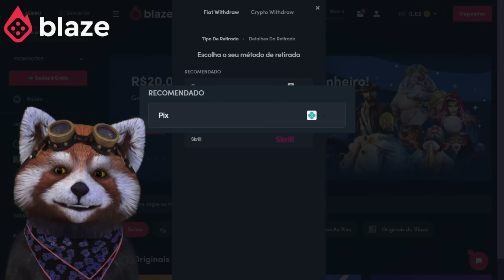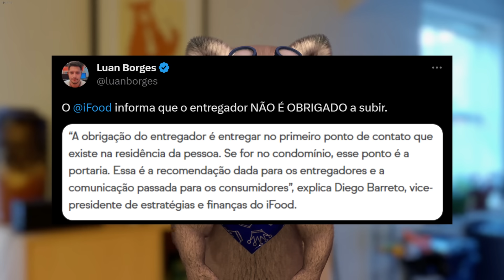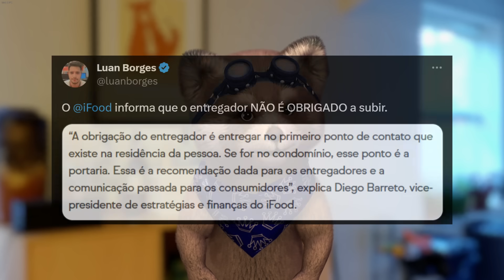Rica Perrone é detonado após confusão com Motoboy, Tiago Santinelli debocha da situação